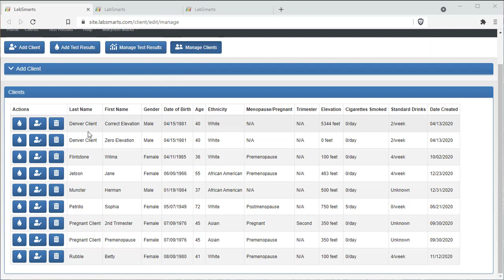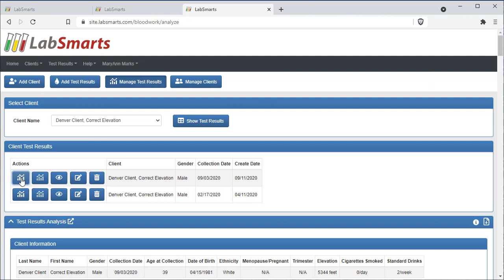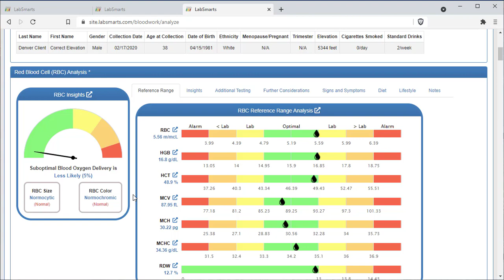High elevation and blood work reference range adjustments - LabSmarts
In this video, you'll see two scenarios that highlight the importance of adjusting the reference ranges for red blood cells, hemoglobin, and hematocrit upward for clients living in high elevations. And, you'll see how LabSmarts does this for you automatically.

In the first scenario, you’ll see how you may miss out on identifying anemia as a possible root cause of your client’s fatigue if you don’t adjust these ranges upward.

In the second scenario, you’ll see how you may incorrectly identify dehydration or a condition causing decreased oxygen levels if you don’t adjust these ranges upward.

LabSmarts is a very affordable and easy-to-use functional blood chemistry analysis software that saves you time and helps you get to the root cause faster. LabSmarts makes functional blood chemistry analysis simple for practitioners.

LabSmartsIsSmart